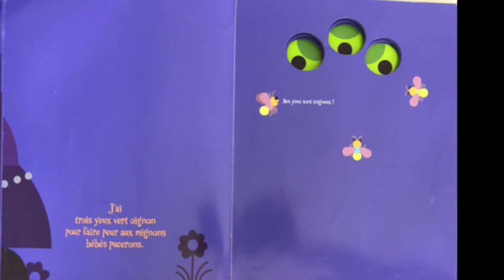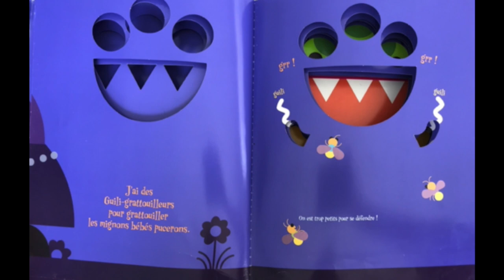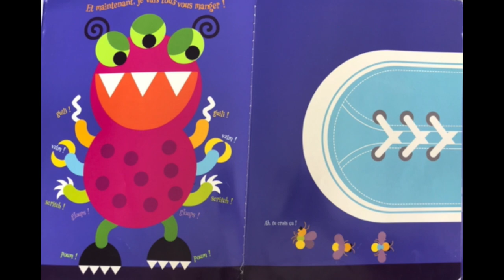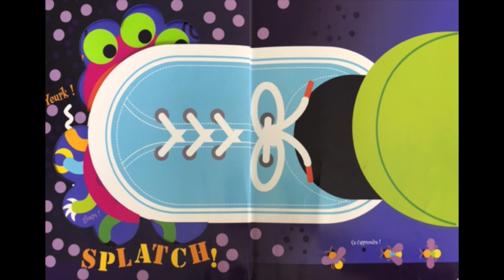Va t'en vilaine bébête, Ed Emberley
Une histoire de bébête indésirable.